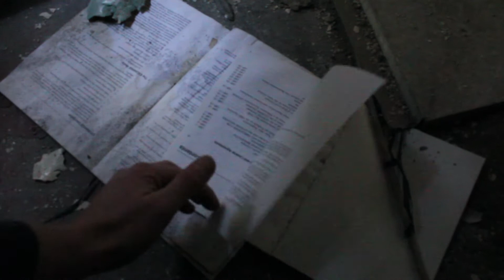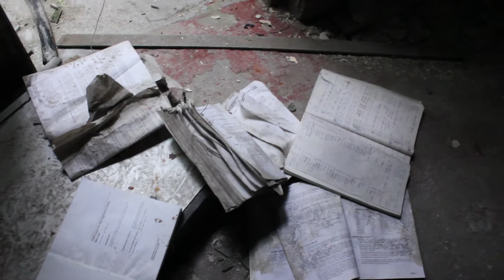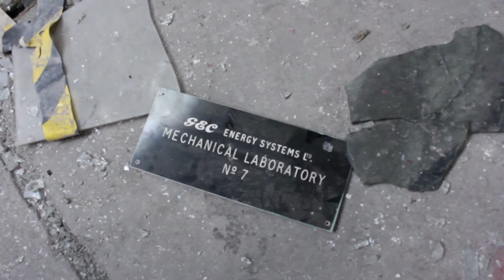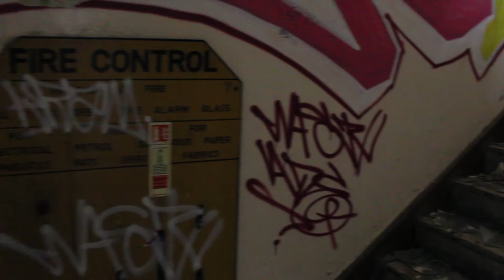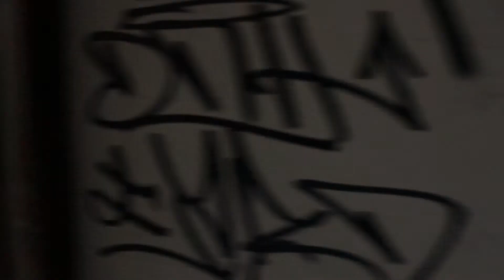Exploring the abandoned GEC Frank Whittle / Power Jets Factory, Whetstone, Leicestershire 2013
A look around GEC Frank Whittle's / Power Jets Factory, Whetstone in Leicestershire. Video is from 2013